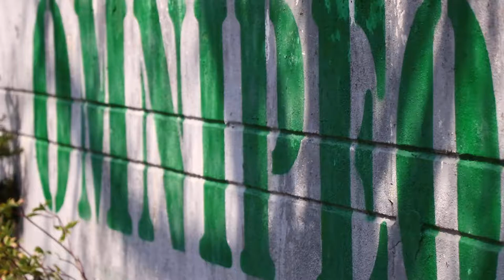EOS 800D Custom MVI 4187